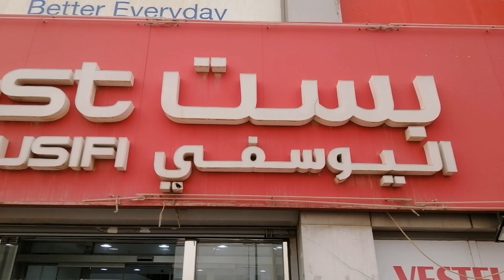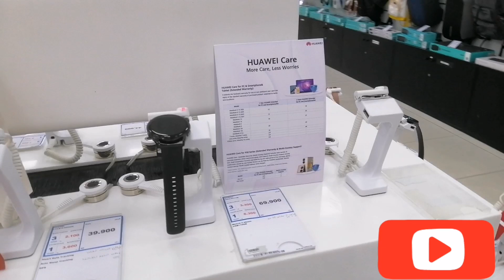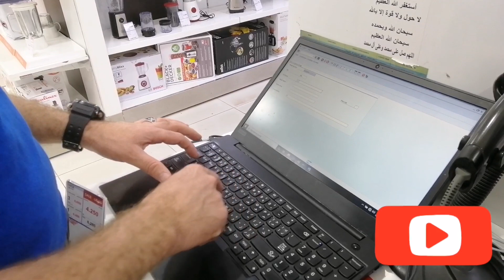অনেক বছর পর আবার ঘড়ি ব্যবহার শুরু করলাম।। Bought Smart Watch from Kuwait Best Al Yousufi showroom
Bought Smart Watch from Kuwait Best Al Yousufi showroom

This Video was produced by S M Ziaur Rahman.